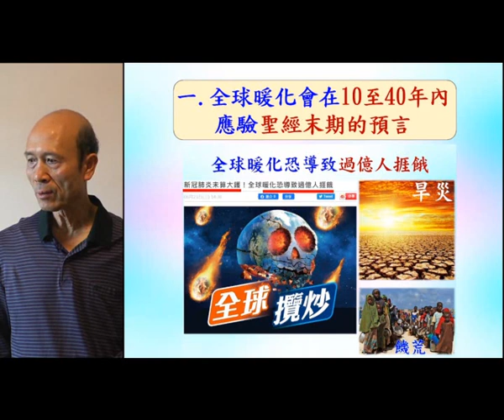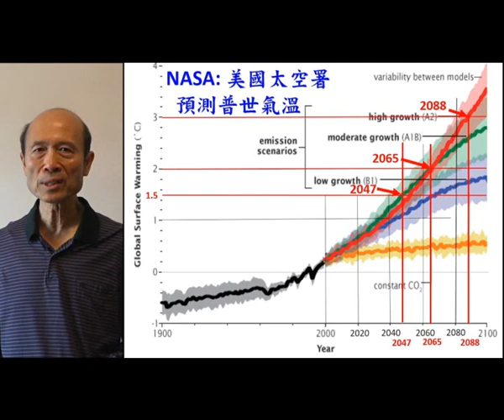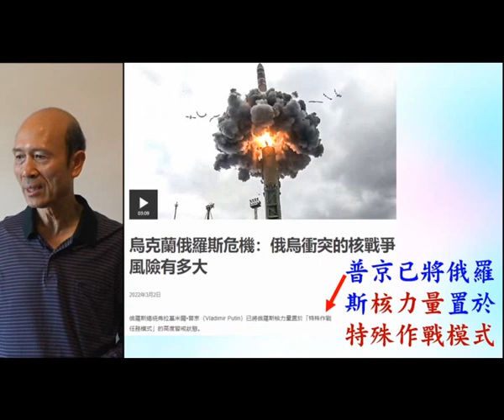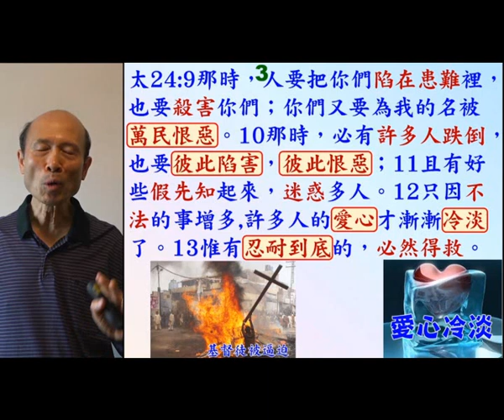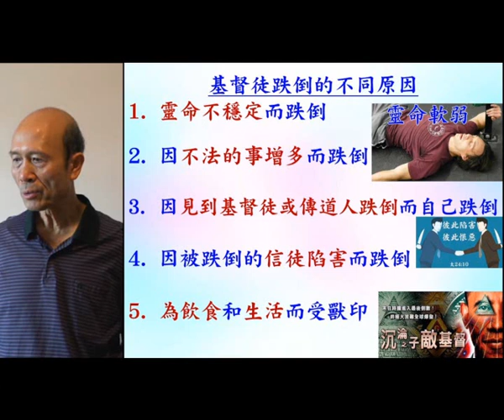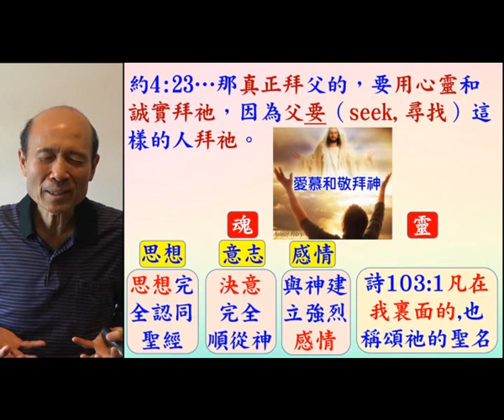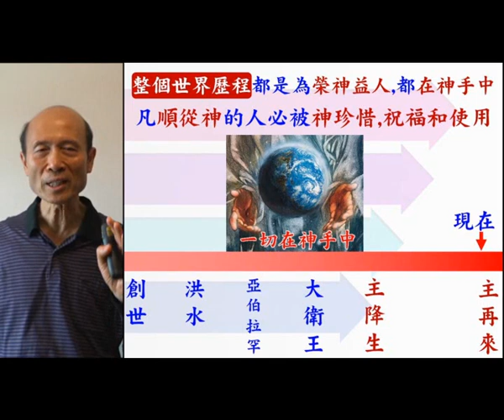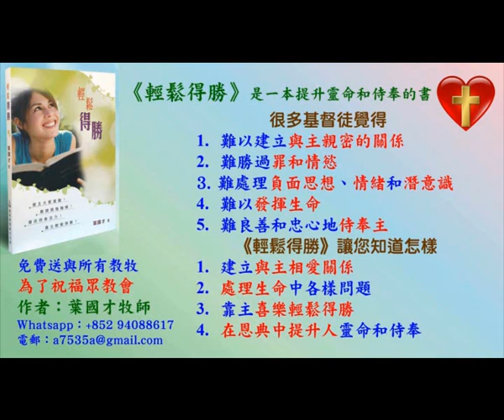大災難可能在10至40年來臨，如何在末世作基督精兵 - 2022.03 - 葉牧師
大災難可能在10至40年來臨，如何在末世作基督精兵

請肯定戶口名字是：Global Fire Missions Ministries Limited.

1. 與主的關係：怎樣建立與主相愛的關係，怎樣從主的愛得力，怎樣深信神的供應和計劃。
2. 處理生命：怎樣不被人、罪、負面思想情緒和潛意識、婚姻和生活的問題、和侍奉的問題影響。
3. 進入不同層次的侍奉：侍奉可以由簡單的生活見證，到建立別人的靈命，或進入策略性的侍奉。

《輕鬆得勝》的特色：
1. 一目了然：簡單知道怎樣處理和發揮生命。
2. 有實際可行的方法：我和很多人曾20年實際地應用。
3. 可以輕鬆喜樂地得勝：可以在恩典中輕鬆喜樂地處理任何問題，不需要在壓力下成長。因為耶穌的軛是容易的，而神喜悅我們任何真心的努力。
4. 活出《輕鬆得勝》並不太難：處理和發揮生命並不是遙不可及。